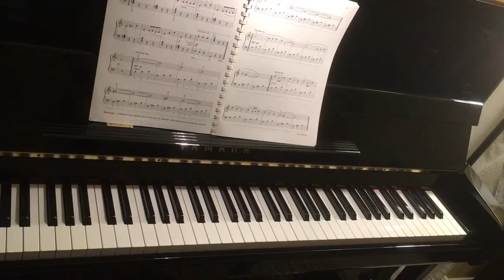A 3 P 12 Fandango